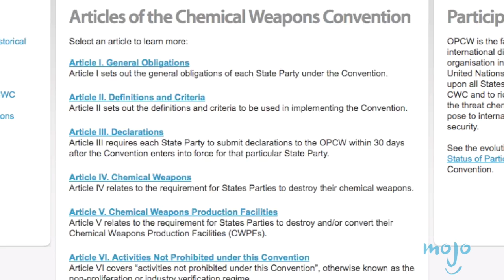Top 5 Facts about Chemical Weapons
With the recent events transpiring in Syria surrounding chemical weapons (Sarin Gas), our fears are quite appropriately placed on this subject. In this episode of Top 5 Facts we count down some scary facts about Chemical Weapons and the countries that have yet to ban them. We'll ask questions like; What do chemical weapons do? How do Nerve Agents / Choking Agents / Blister Agents / Blood Agents kill someone? Is mustard gas, chlorine, and phosphine dangerous? Which countries haven't signed the weapons ban? What is White Phosphorus? and many more.